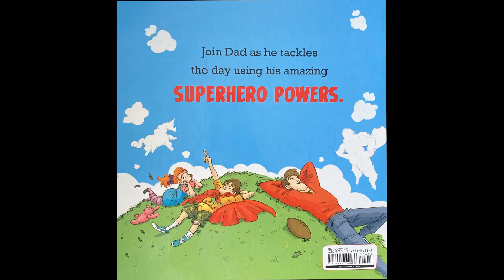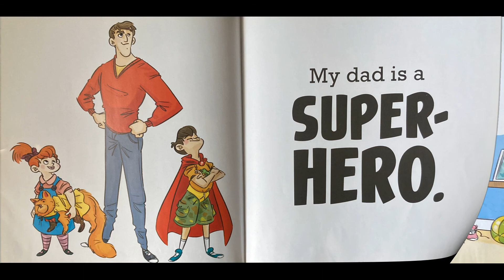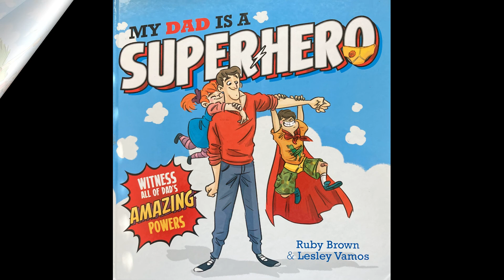My Dad is a Superhero - Read Alouds with Mr. Jason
He is SUPER STRONG.
He can FLY really high.
And he can turn INVISIBLE.
He's my amazing DAD,
THE SUPERHERO.

This is a gorgeous book about everyone's superhero ... our DAD!

The text is very simple - only one line per page, with language appropriate for this age group.  Even though it is a simple story, it will work really well with year 3 & 4 students, just for the sheer fun of it!

Thank you for all your support! I have many books to get to, and I hope you come along with me on this journey! It’ll help out the channel immensely!!

FB: Read Alouds with Mr. Jason